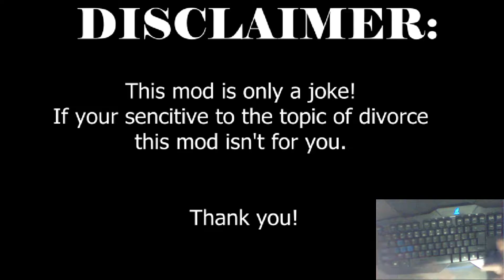Best Divorce Music! | Friday Night Divorcin (One Handed + Handcam)